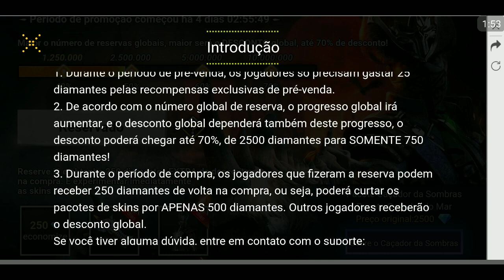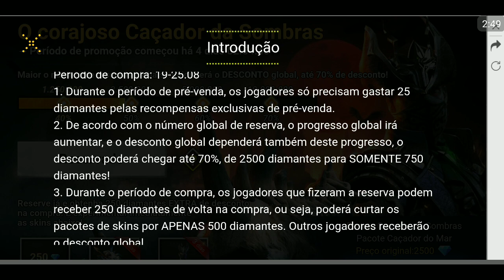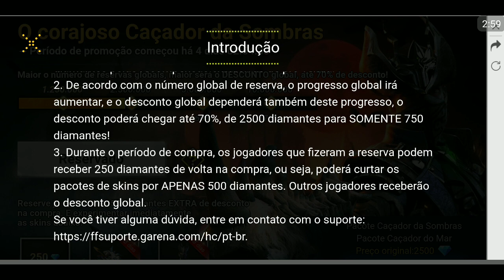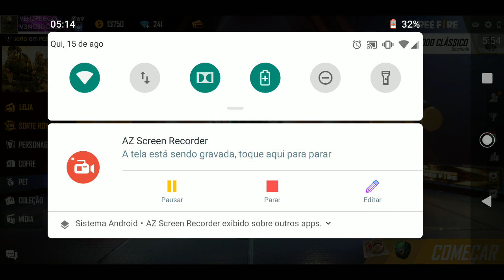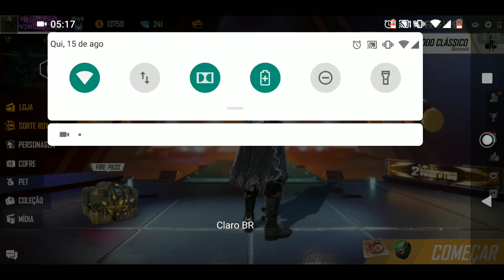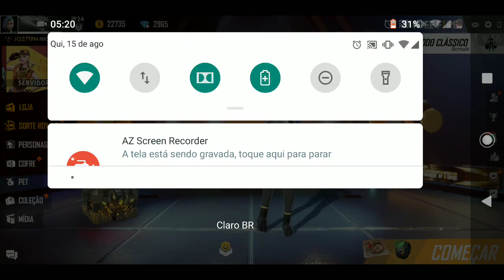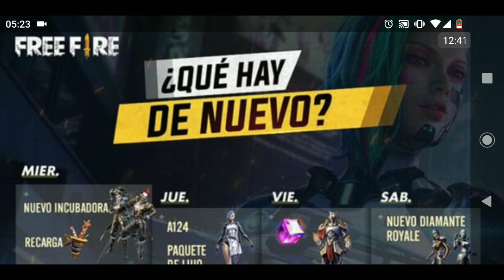NOVO DIAMANTE ROYALE😱COMO RESERVAR O CAÇADOR DA SOMBRAS. NOVO PET SHIBA POR APENAS 1 DIAMANTE - FF